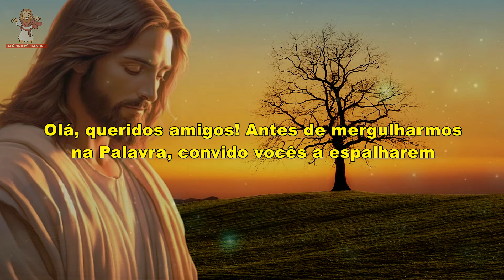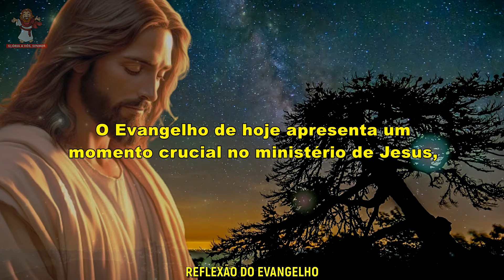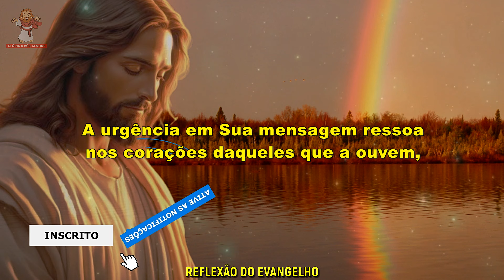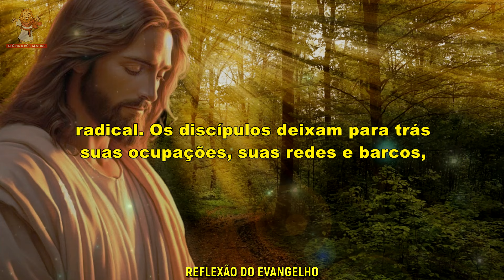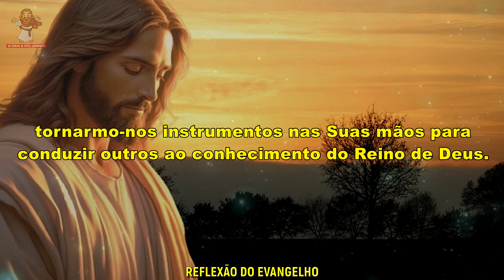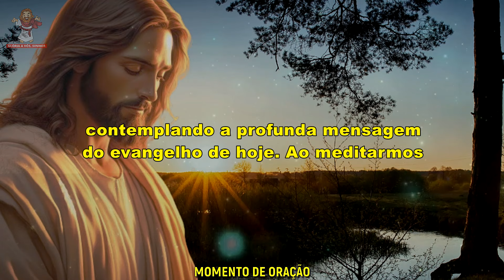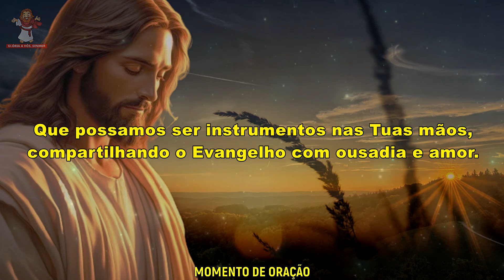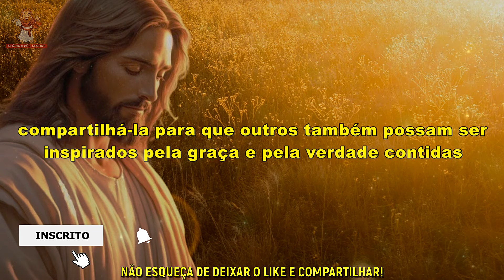evangelho do dia 21/01/2024 reflexão do evangelho 🙏🙏🙏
🙏 Deus abençoe 🙏

CAPÍTULOS DESSE VÍDEO -
0:00 intro
0:13 evangelho
1:26 reflexão do evangelho
4:54  momento de oração

evangelho do dia 21 de janeiro de 2024
evangelho de marcos (Mc 1,14-20)